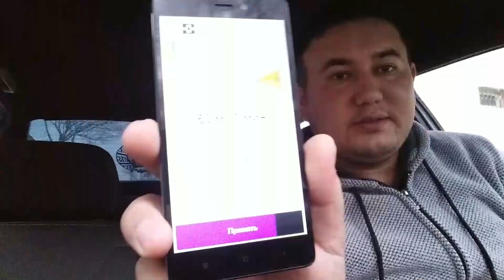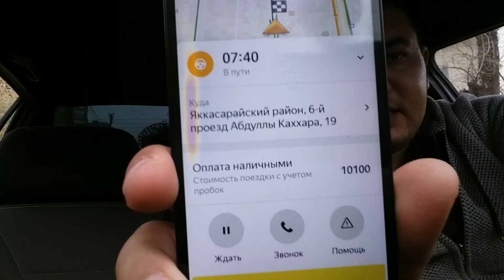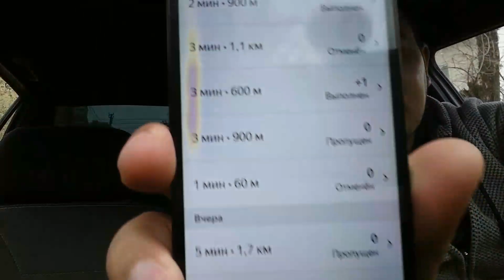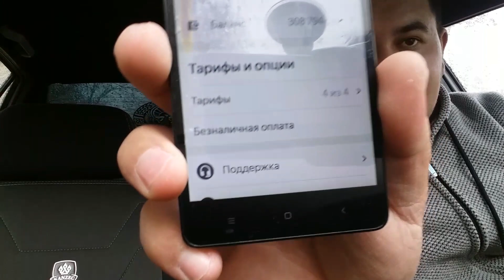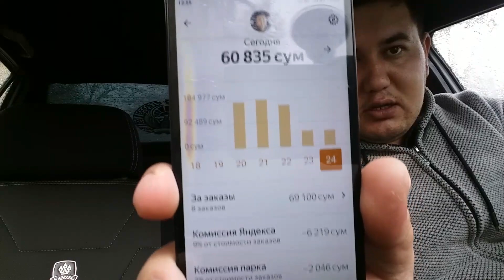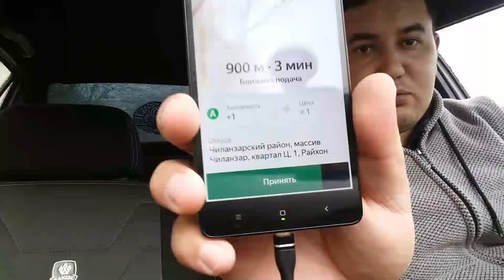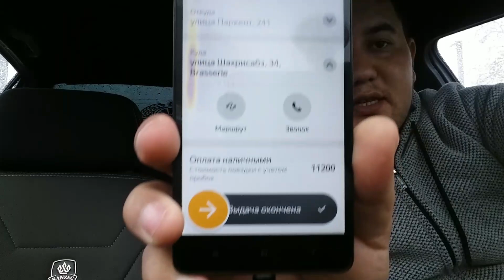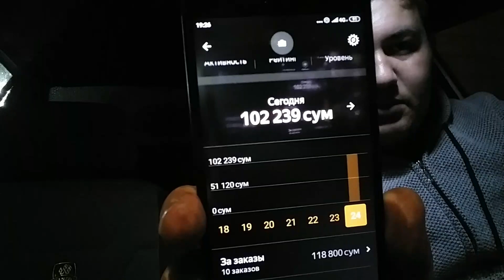Яндекс такси заказлар кани заказ йук Ташкент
Яндекс такси Ташкент